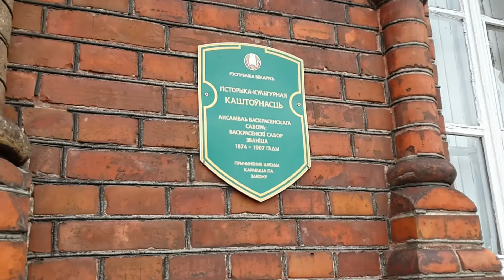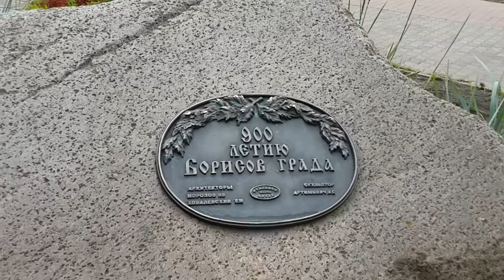Борисов Старый город 2014